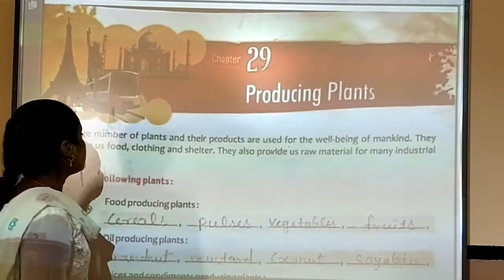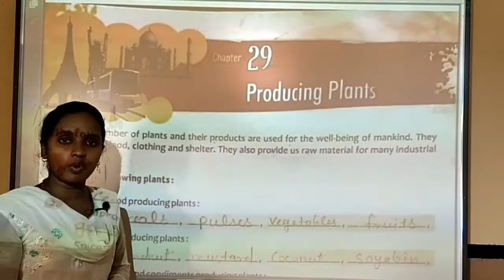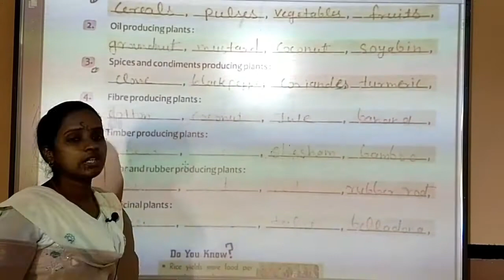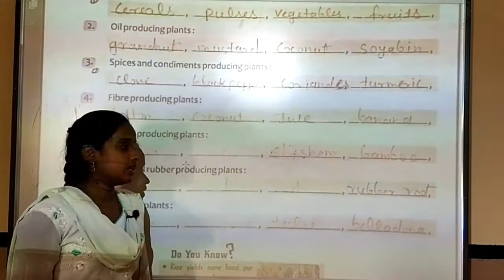Class-6 G.K. Ch-29 Producing Plants